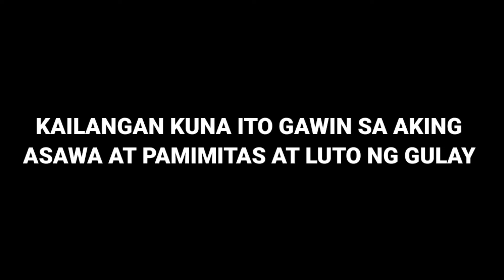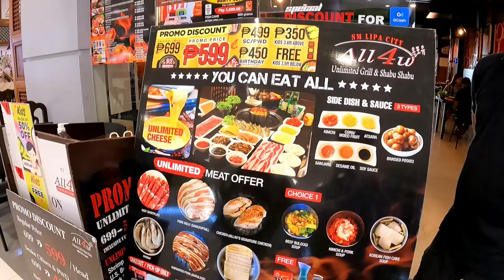Hindi Ko Akalain Na Mauulit Ulit Ito😍 Ang Mga Biyaya Sa Paligid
ren tv